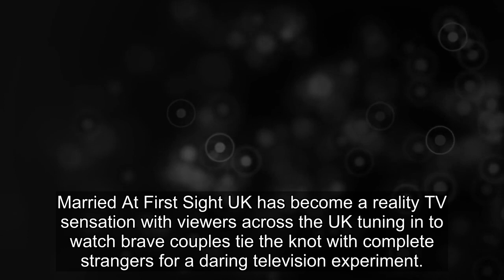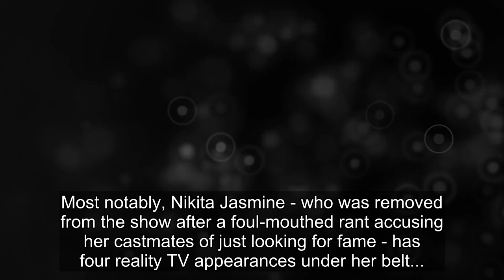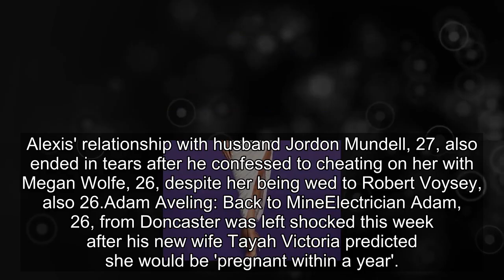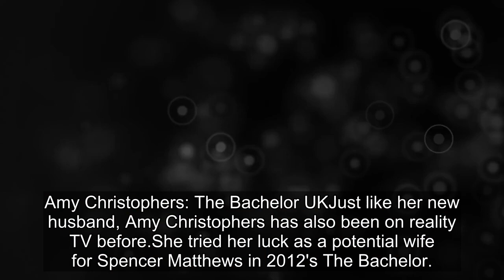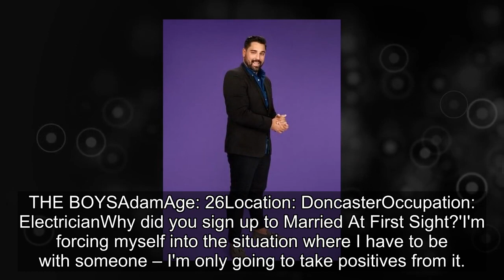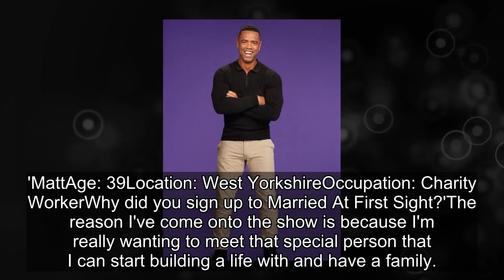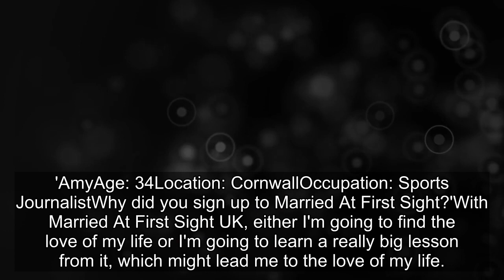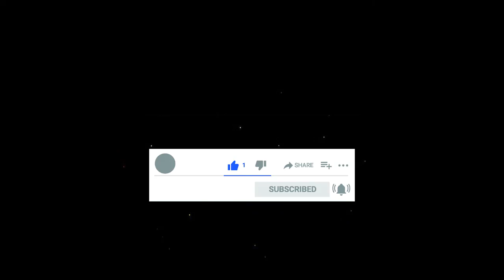MAFS cast have TEN reality show appearances between them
The 16 singletons who signed up to the show all said they were looking for love, with many saying they'd had a series of unsuccessful romances in the past but are they really looking for love?